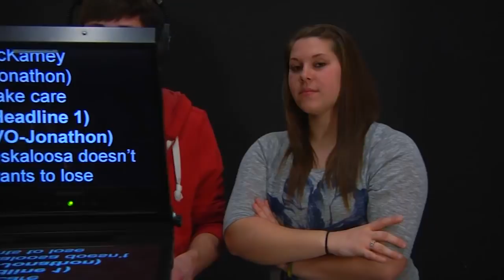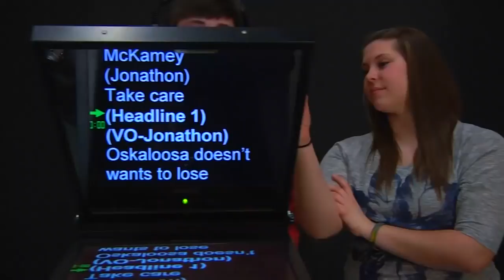William Penn Athletics In The Locker Room Show 12-4-18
In The Locker Room Show. Produced on December 4, 2018